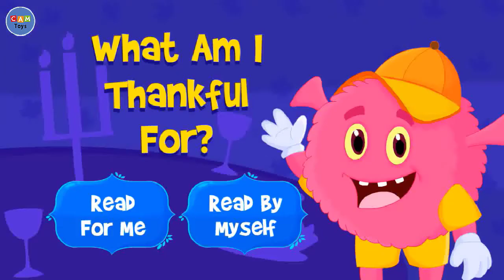👹👹 What Am I Thankful For 🙏🙏 Kids Story tales new fun story for children 📖📖